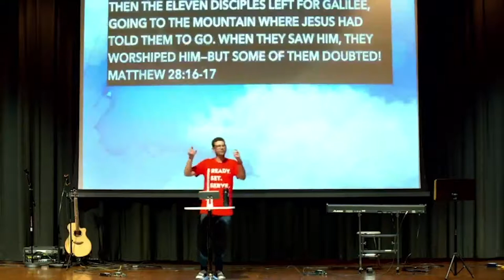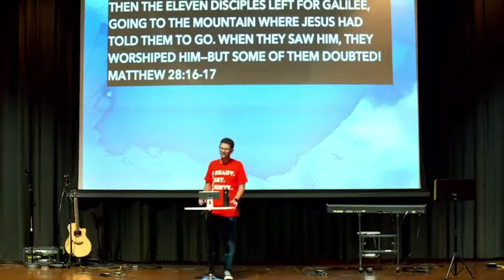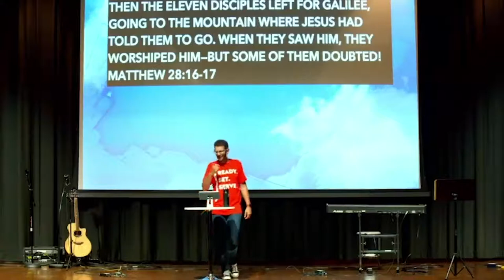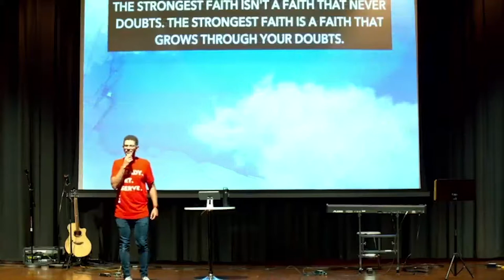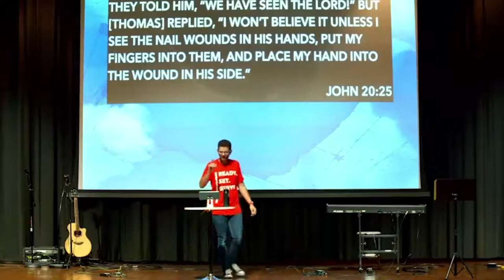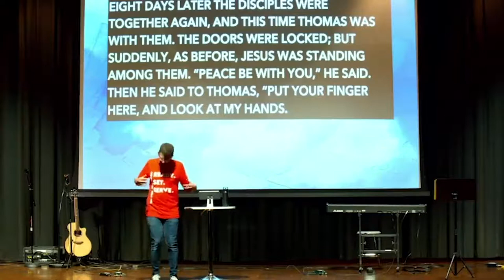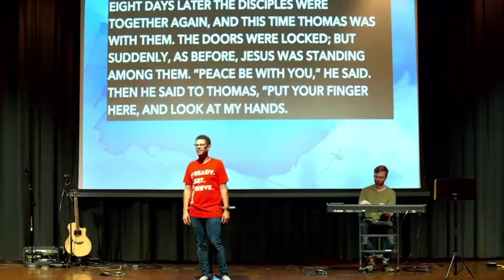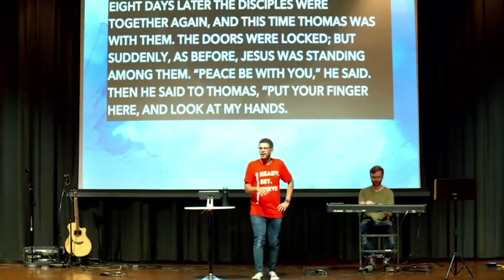Doubting God: Dealing With Your Doubt | Pastor Jacob Gaines | The Local Vineyard Church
For more information about The Local Vineyard Church, you can visit us Here you can find information about how you can pray with us, join the team, or partner with us financially.